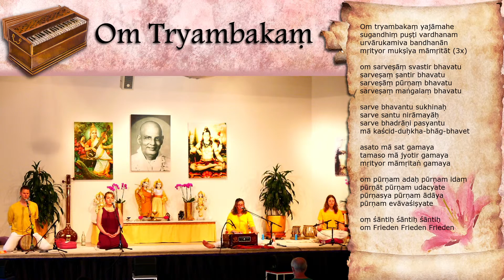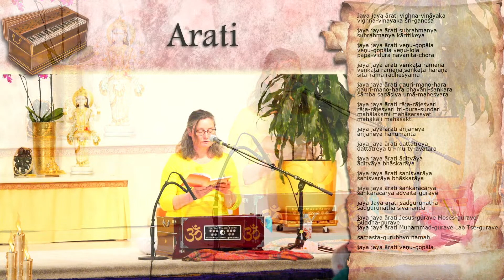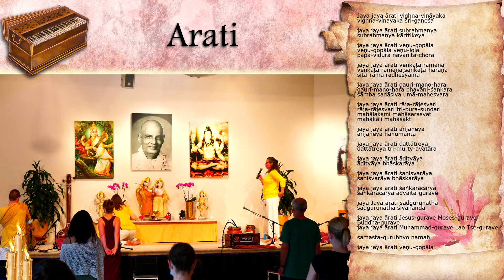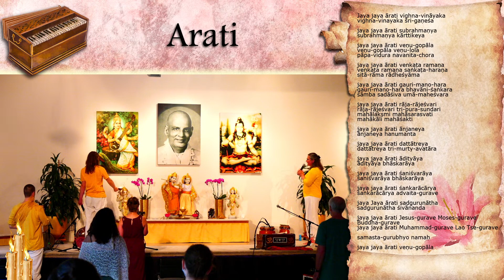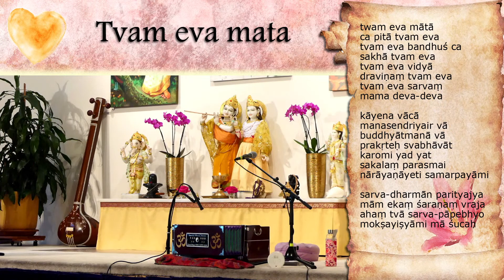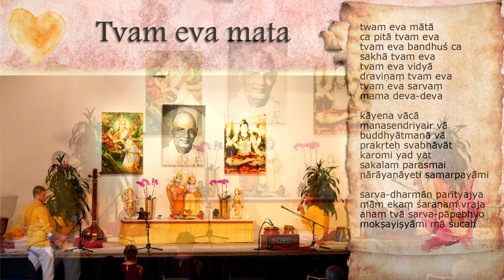Satsang - Kirtan, Mantra und Arati mit Katyayani - Yoga Vidya Ashram Live 20:00 - 09.06.2021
Om!  Meditation, Mantra, Kirtan und Arati erfährst du in diesem Live- Satsang, als wärst du vor Ort im Yoga Vidya Ashram Bad Meinberg  dabei.  Lerne Yoga Praxis , erlebe Meditation, Mantra- und Kirtanrezitation, Arati und vieles mehr.

Genieße das religiöse  Ritual und verbreite die Harmonie, indem du das Video mit anderen teilst. 🌞 So hilfst du aktiv mit, Yoga auf der Welt zu verbreiten. Du kannst uns auch mit einer Spende unterstützen. Du hilfst damit, unseren Verein am Leben zu erhalten. Vielen Dank für deine Wohltätigkeit und deine Teilnahme an unserem Satsang.

⚠️Wir geben für dich jeden Tag live Yogastunden zum Mitmachen. 😉

➡️ UNSER RATGEBER-NEWSLETTER ⬅️
💛 Informative Artikel zu allen Themen rund um Yoga
💛 Ayurvedische Rezepte
💛 Aktuelle Informationen zu unsererm Verein

➡️  INFOS  ⬅️

💛 Om Shanti 🕉